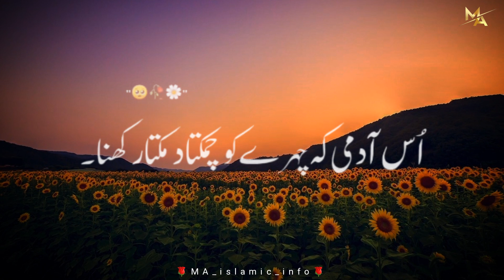Mere Nabi Pak ﷺ Ne Dua Di || Peer Ajmal Raza Qadri Very emotional bayan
Shorts
Islamic
 Islamic video
 Islamic naat
 Whatsapp status
Status
 Allah
 SubhanAllah
 Ya Muhammad karam kijiye status
 Ya Muhammad karam kijiye Ghulam Mustafa Qadri